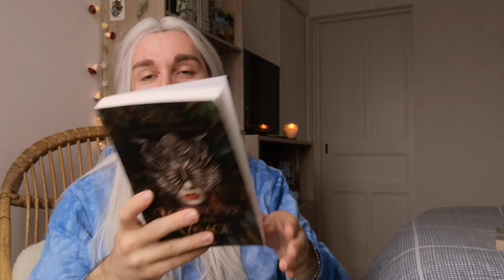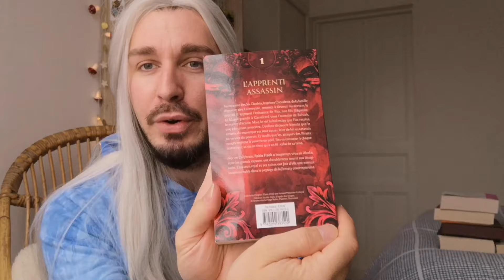PILE A LIRE : Le mois de la Fantasy 🐉 Challenge organisée par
HOLA ! ⭐

C'est partie pour le mois de la Fantasy édition 2024 !
Voici mes 12 titres que j'aimerais beaucoup lire pour ce challenge, vais-je relever le défi ?

Bon visionnage, n'hésite pas à laisser un petit commentaire ❤️